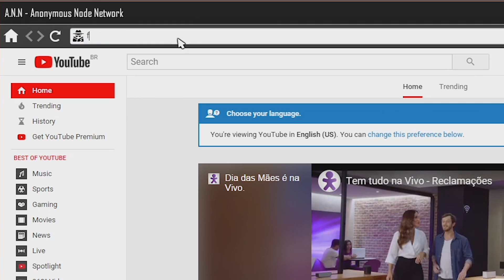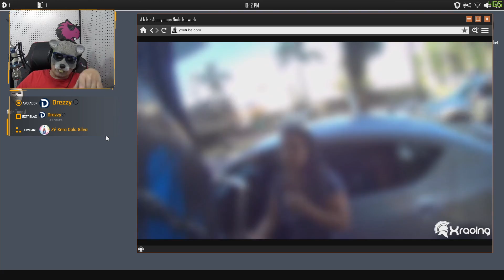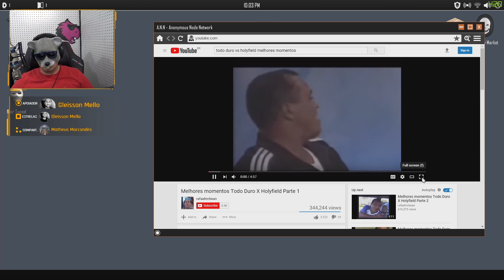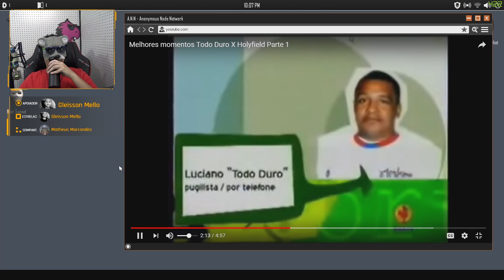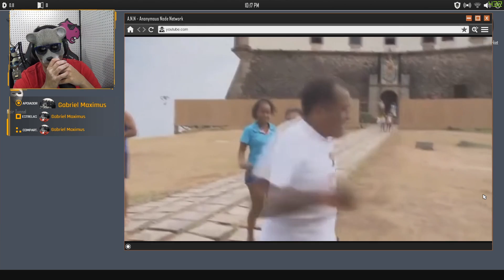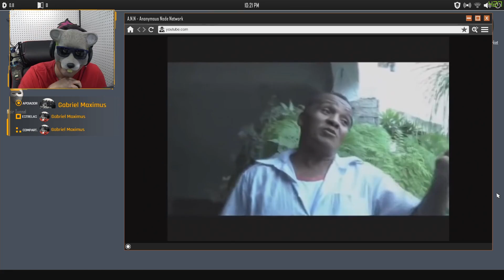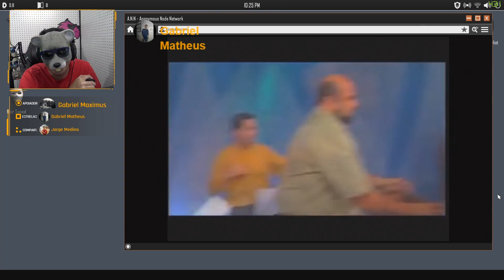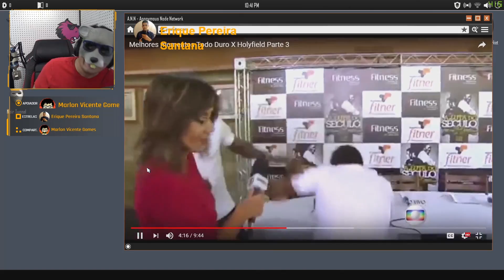QUEM É O MELHOR? TUDO DURO OU HOLLYFIELD - BOLIVAREACT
E do nada inventei algo, inventei para fazer uma zoeira, imagina voce jogando jogo do boliva e podendo tomar susto agora ficar de boa vendo video no youtube e do nada Boliva aparecer para te assustar no jogo, CONHEÇA O BOLIVA REACT